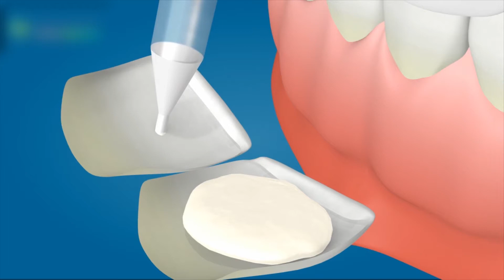Get a Perfect Hollywood Smile With Dental Lumineers in Mexico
Lumineers are covers as thin as a contact lens that we at Cancun Dental Specialists, Mexico apply over your teeth for a natural-looking. It is a cosmetic procedure that is easy, fast and more comfortable, perfect to get a new Hollywood smile. Watch how is the process!

For more information please visit our official contact our Dental Coordinators at 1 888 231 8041 or send an email to .